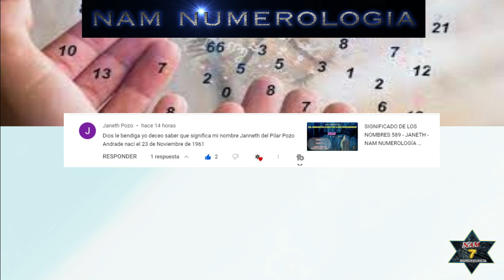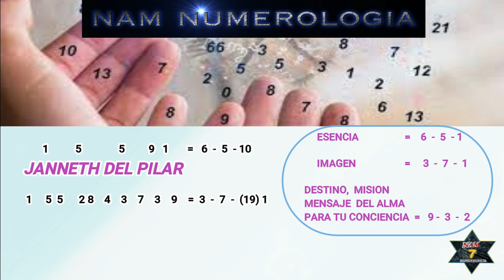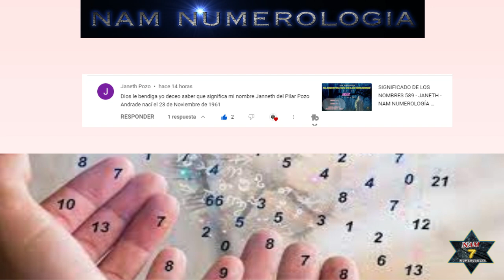SIGNIFICADO DE LOS NOMBRES 698 - "JANETH DEL PILAR" - NAM NUMEROLOGIA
MERCADO PAGO:
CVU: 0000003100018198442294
ALIAS: agustinmusto.mp

Transferencia bancaria:
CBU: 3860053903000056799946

Te presento el "Significado de los Nombres" mas conocidos en habla hispana. Serán una serie de vídeos, desde la "a" hasta la "z". En este caso: "JANETH DEL PILAR".

Un saludo!!